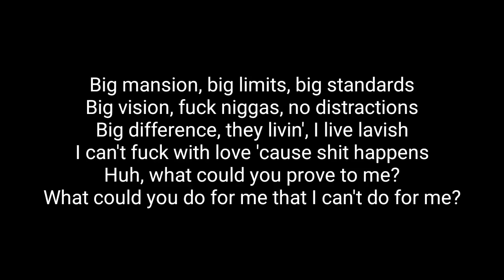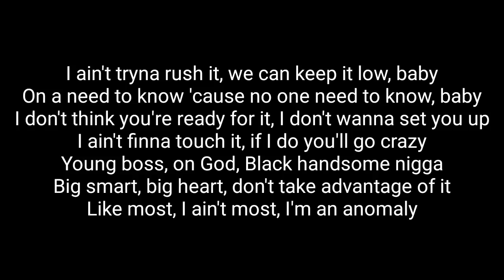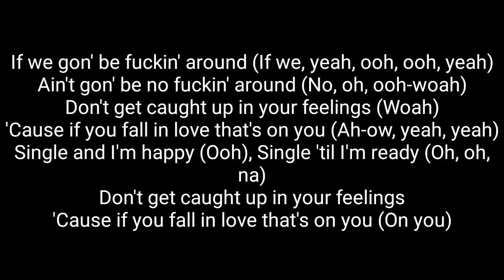Kash Doll - Single & Happy (Lyrics) Ft. Wale & Eric Bellinger